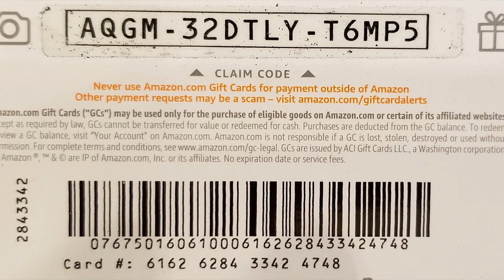THE CORVETTE CHANNEL HITS 1750 SUBSCRIBERS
First Person to load the card information into their Amazon Account Wins the Money!! Please make a comment or message me to let me know who won.